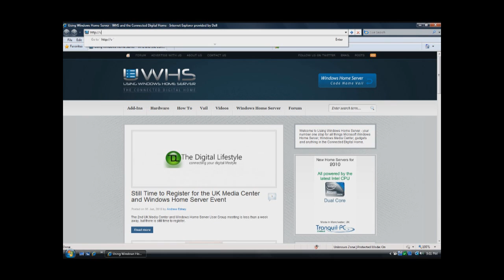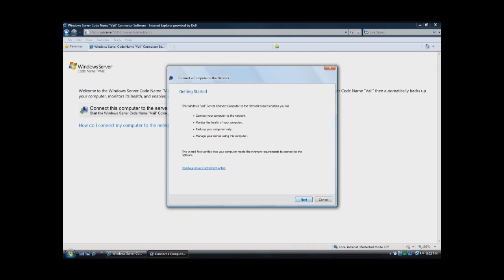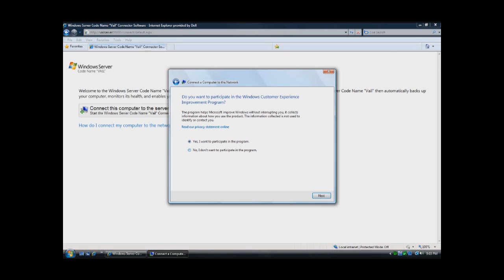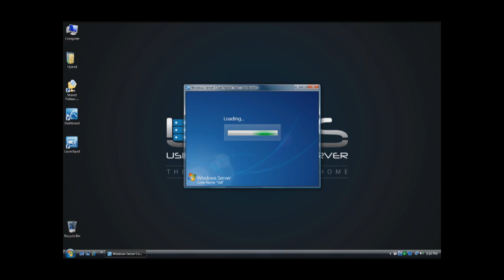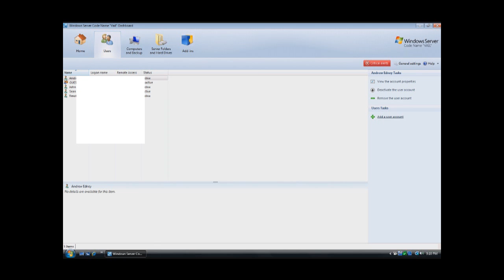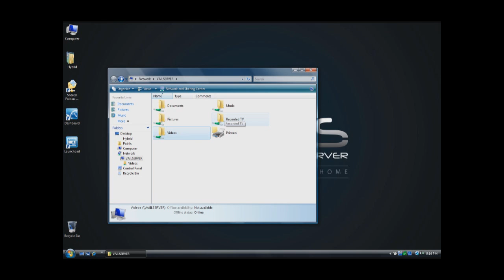Connector Installation for Windows Server Code Name Vail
This video shows how to install the Connector on Windows Server Code Name Vail. .